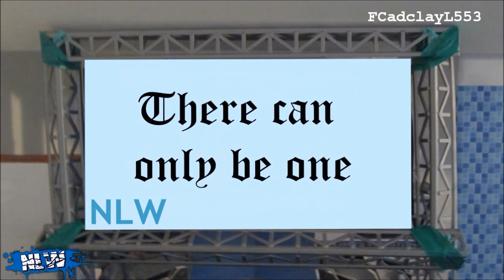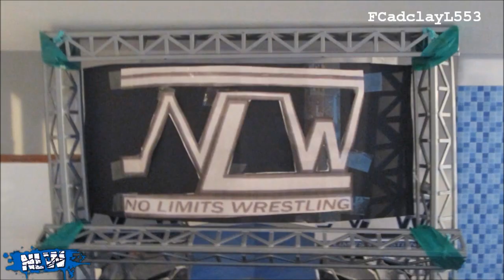No Limits Wrestling: Episode 45 (2/3) (Stop Motion) (HD)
Episode 45 of No Limits Wrestling Stop Motion. The night after Revenge continues, and in the aftermath of his Hell in a Cell match, it's AJ Styles vs Drew Galloway. Plus, Finn Balor vs Seth Rollins, and Kurt Angle calls out Batista. Keep helping to get these videos noticed cause it will mean a lot. I also listen to all comments so I really appreciate them.